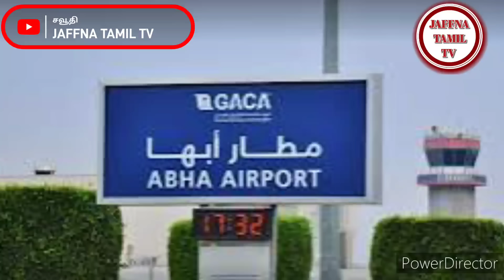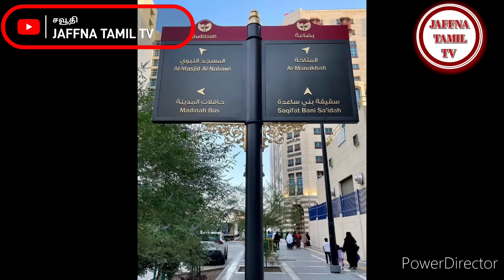Saudi Tamil News | JAFFNA TAMIL TV | 25.05.2024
அன்புடையீர்,

உழைப்பாளர்கள் தினத்தை முன்னிட்டு சூரரைப்போற்று என்னும் நிகழ்ச்சியை வருகின்ற ஜூன் 7ம் தேதி வெள்ளிக்கிழமையன்று தம்மாமில் நடத்த *சவூதி தமிழ் கலாச்சார மையம்* ஏற்பாடு செய்துள்ளது.
🔰இந்நிகழ்விற்கு சிறப்பு விருந்தினராக பட்டிமன்றபுகழ் திருமிகு ராஜா அவர்கள் நடுவராக கலந்துகொண்டு சிறப்பு பட்டிமன்றம் நடைபெற உள்ளது
🔰இந்நிகழ்வில் தொழிலாளியாக சாதனைபடைத்த சூரர்க்கு பாராட்டு விழா நடைபெற உள்ளது
🔰பத்தாம் வகுப்பு பொதுத்தேர்வில் வெற்றிபெற்று முதல் மூன்று இடங்களை பெற்ற தம்மாம் மற்றும் ஜூபைல் பன்னாட்டு பள்ளி மாணவர்களுக்கு நினைவு கேடயம் வழங்கி கவுரவித்தல்
🔰பத்தாம் வகுப்பு பொதுத்தேர்வில் தமிழ் பாடத்தில் முதலிடம்பெற்ற தம்மாம் மற்றும் ஜூபைல் பன்னாட்டு பள்ளி மாணவர்களுக்கு நினைவு கேடயம் வழங்கி கவுரவித்தல்
🔰சமூகசேவகர்களை அங்கிகரித்து கௌரவித்தல்
போன்ற நிகழ்ச்சிகள் நடைபெற உள்ளது
▪️இந்நிகழ்ச்சியில் கலந்துகொள்ள விரும்புபவர்கள் மே 30 ம் தேதிக்குள் கீழே கொடுக்கப்பட்டுள்ள Google form ம்மில் முன் பதிவு செய்ய வேண்டும்.
▪️Google form மில் முன்பதிவு செய்தவர்களுக்கு இந்நிகழ்வில் கலந்துகொள்ள இலவச அனுமதி நுழைவு சீட்டு வழங்கப்படும்.
▪️முதலில் முன் பதிவு செய்தவர்களுக்கு முன்னுரிமை அடிப்படையில் அரங்கத்தின் அனுமதியளிக்கப்பட்டுள்ள இருக்கைகளுக்கு தகுந்தவாறு இலவச அனுமதி சீட்டு வழங்கப்படும்.
▪️நிகழ்ச்சியில் கலந்துகொள்ள இலவச அனுமதி சீட்டு கட்டாயம் எடுத்து வர வேண்டும்
▪️பெண்கள் மற்றும் குழந்தைகளுக்கு அணுமதி உண்டு

இப்படிக்கு
*சவூதி தமிழ் கலாச்சார மையம்*